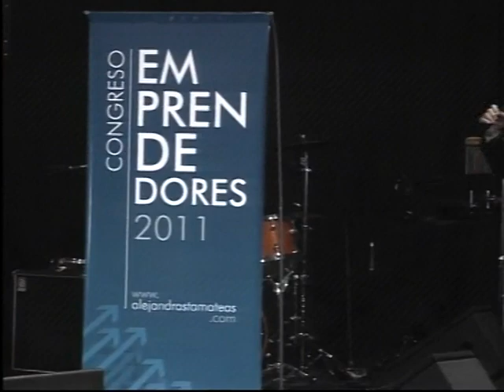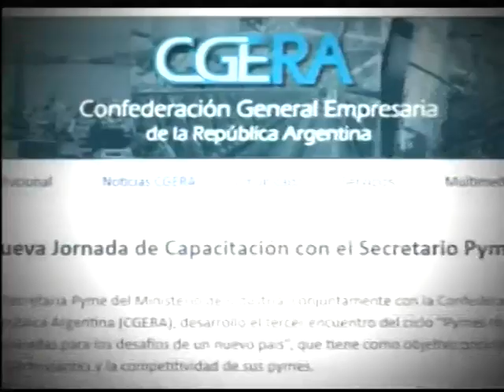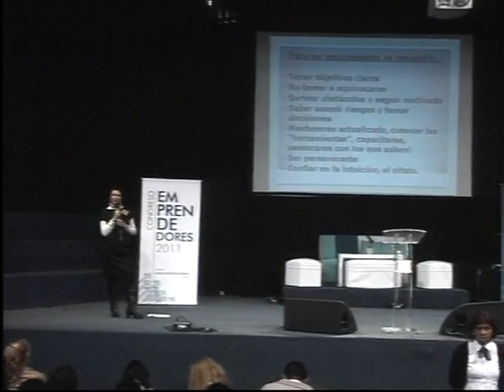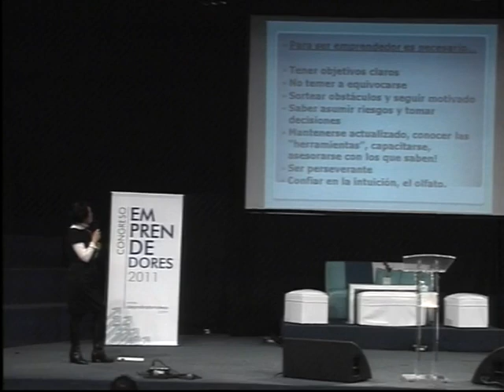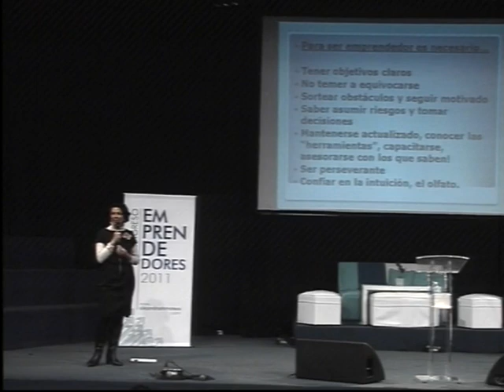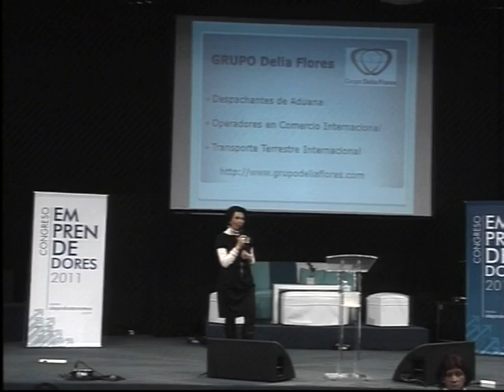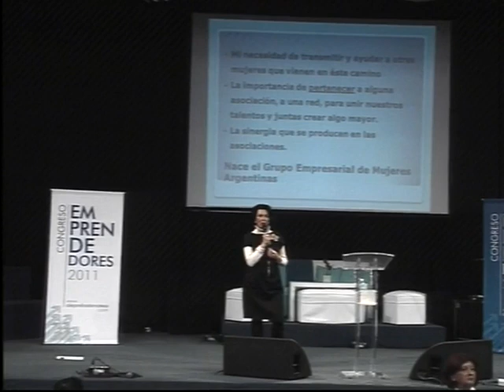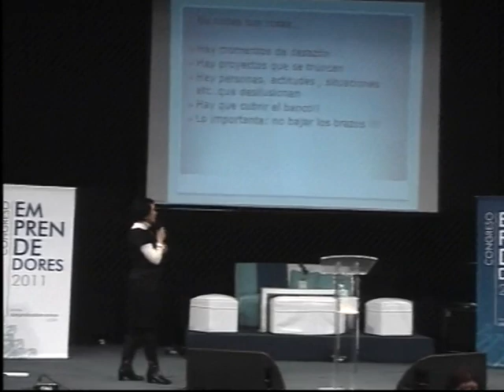Congreso de Emprendedores 2011 - Carolina Papaleo y Delia Flores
Primer Congreso de Emprendedores 2011 realizado el día 22 de Agosto en Beauchef 834, Ciudad de Buenos Aires, en donde contamos con la participación de prestigiosos expositores nacionales, que presentarán sus conocimientos y experiencias en la temática de fortalecimiento de actitudes emprendedoras, como Horacio Convertini, Ernesto Sandler, Eduardo Serenellini, Vanesa Duran, Delia Flores, Carolina Papaleo entre otros.